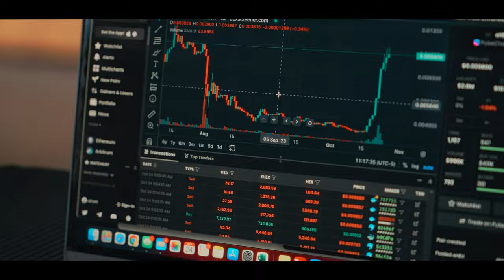Ryan Foster | LEX.art Profile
Ryan Foster sits down with LEX.art to discuss what inspired his first art collection, “The Transmutation of Sorrow Into Beauty.”

00:00 Ryan Foster Background
00:35 Financial Independence
01:02 Mother's Cancer Diagnosis
01:33 The Transmutation of Sorrow Into Beauty
02:04 Healing With Art
02:31 Growth is Often Disguised as Misfortune